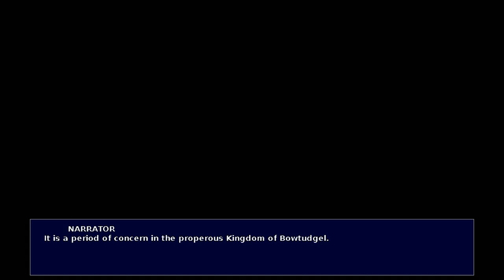[Vinesauce] Vinny - The Ditty of Carmeana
Zelda's got competition. This game takes everything you love about games and makes it even more m•a•g•i•c•a•l. Here's a link to my full stream of this game Check out some of my most viewed videos!

This game is now apparently on Steam Greenlight... may as well check it out

Want a Vinesauce shirt or other crap?
My other youtube channel for full streams.